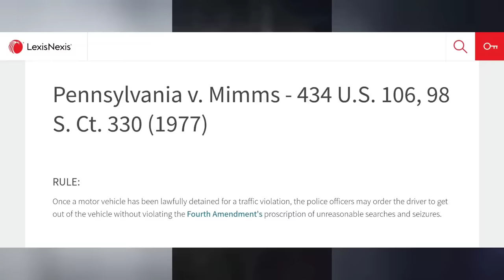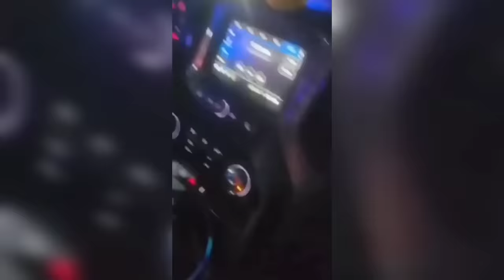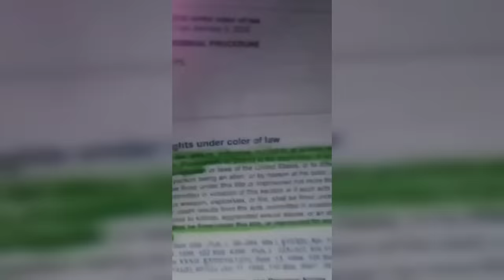Cops Break Sovereign Citizens Car Window For Refusing To Comply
Thank you to my $8:99 Agent channel members
Uncle Tom
linda kinkead
vanguard
Caroline Gregorio
And my $4:99 Settler members
Cajunese
Mike Lisenby
SchottClan
doughnut spawny
Marc Baggett
Lori Kopf
Enzo's Library
Leave me a Super Thanks above